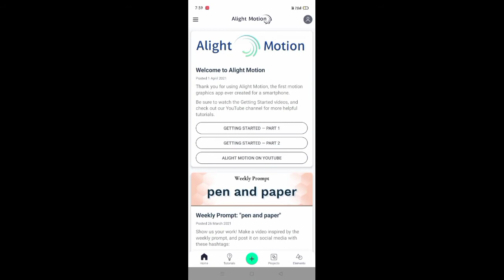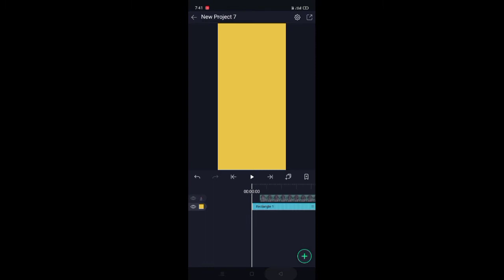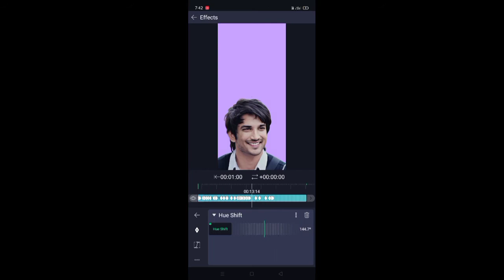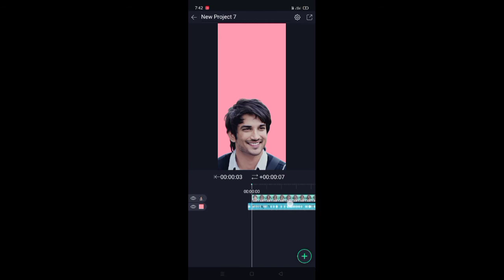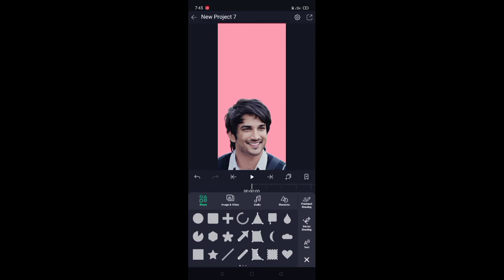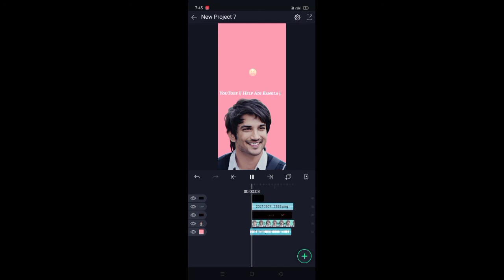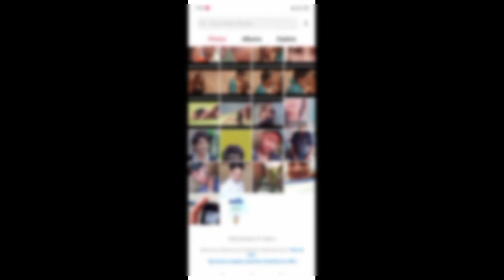4ktullhdstatusediti Trending Moving Full Hd Editing | Alight Motion Trending Status Editing | 2021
Trending Moving Full Hd Photo Editing Status Editing | Alight Motion Trending Status Editing | 2021

Hello!,
             Guys I'm Adi from Help Adi Bangla. This is my all in one Youtube Channel and I'm upload all entertaintment video regurelly. So, Pleas Subscibe My YouTube

❤️ IMPORTANT NOTICE : These All Things Are Copyrighted.We Just Edited And Published To  All Right to Entertaint Purpose Only All Right to Adobe Music Ladel & No Copyrights Infringement interested.

Help Adi Bangla

PHASHTAGS : SwarajGraphics # 4kfullhdstatusediting